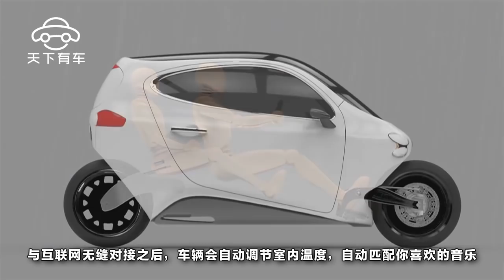永遠都撞不翻的摩托車你見過嗎？據說一上市都沒人買汽車了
近些年來，無論是摩托車還是汽車，由於翻車發生的流血事件不在少數。人們都在探索一種永遠也不可能被撞翻的交通工具，而前不久美國的一個設計師便研發出了一款永遠也撞不倒的電動車，Lit Motors C-1。